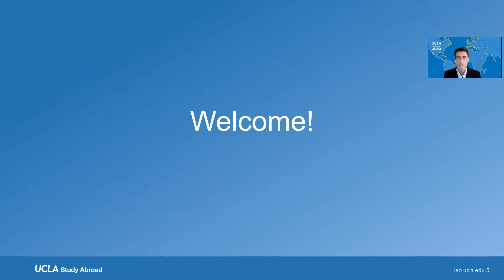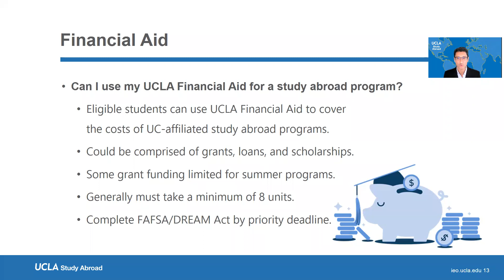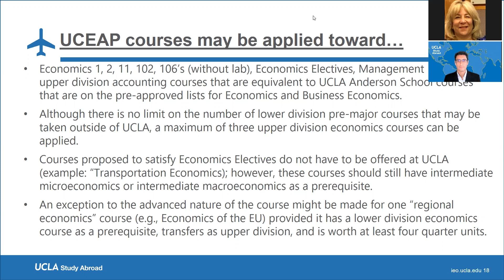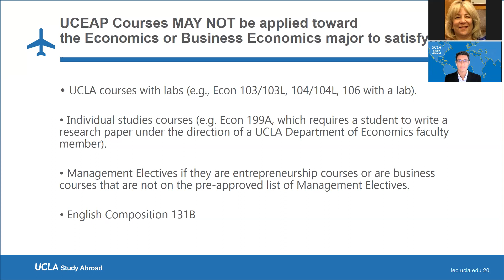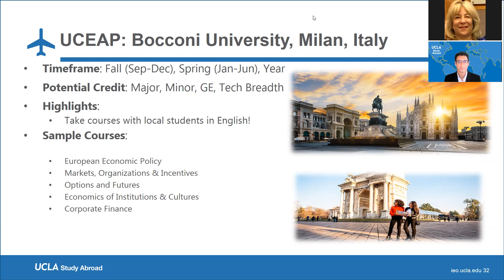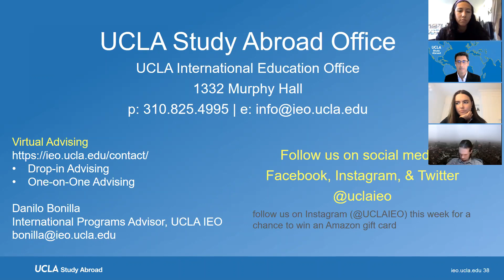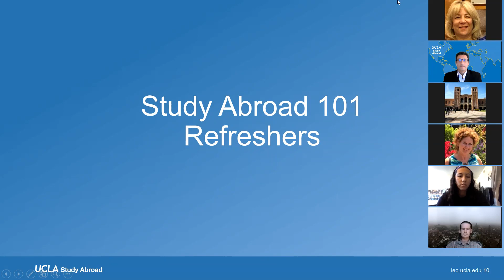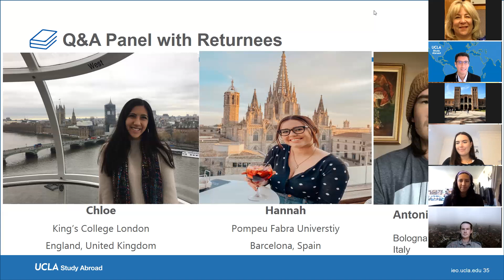Study Abroad for Economics and Business Economics Majors - GLOW 2020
Join us to learn how to study abroad as an Economics and Business-Economics major! We’ll highlight unique programs and you’ll hear from Bruins who already studied abroad. This is a complimentary session to our Study Abroad 101 presentation. Participants should view the 101 session first, where we address more general topics like the application process, credit transfer, types of programs, and funding.